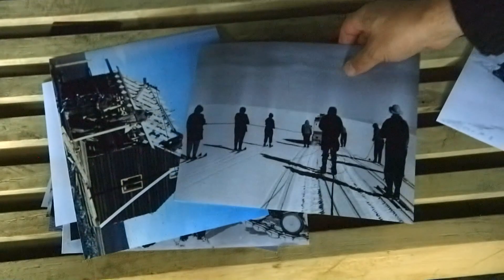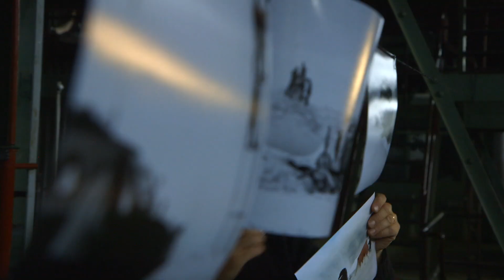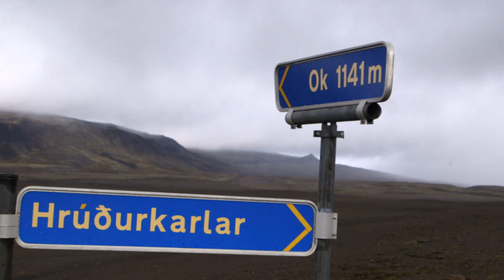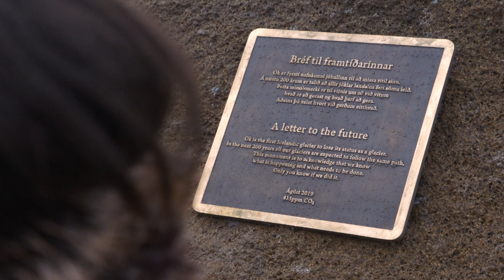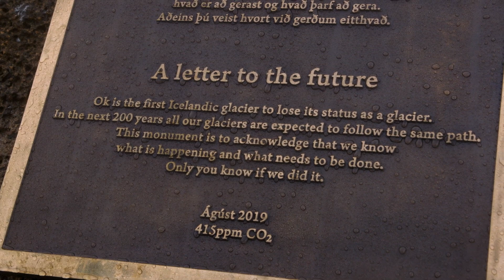Climate change: What happens when the ice leaves Iceland? - BBC Travel Show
As Iceland mourns its first dead glacier, Cat Moh pays a visit to see how glaciers are melting and the landscape is changing.